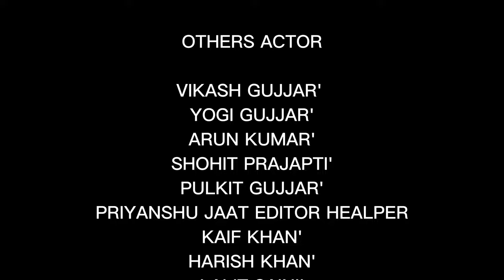Gangwar | chapter 2 | Trailer | Mp harsh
Gangwar | chapter 2 | Mp hars

Note.
The gun which I have used inside this video is a dummy gun which we have used for entertainment we have no intention to give you wrong information No action should be taken against us because we have no intention to give wrong message to the society.

Director by  - HARSH GURJAR

Camera man - Aman saini

drone setup - kaushinder saini

Edit by - HARSH GURJAR , helper AAYUSH JAAT

Villan - Yoginder katariya, dusyant gujjar,
2nd villan   -. Lalit Saini
 Saurabh Saini,
 kaif Khan,

COMEDY MAN - SOHIT PRAJAPATI

HERO - HARSH GURJAR,
VIKAS GUJJAR
YOGI GUJJAR ,
SOHIT PRAJAPATI,

ARUN KUMAR,
ANMOL PRAJAPATI,
KARAN PRAJAPATI,

                    To be continue part - 3